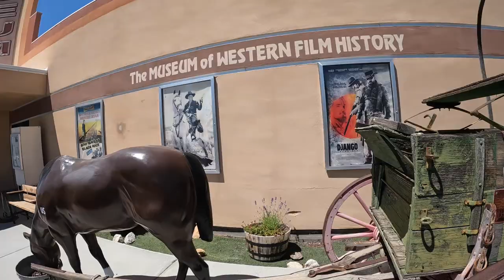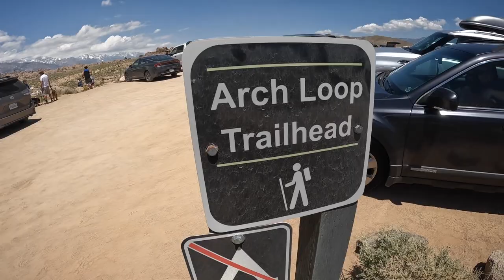What's it like? | Camping in the Alabama Hills of California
Had an opportunity to checkout an amazing place in California. Full of rocks, mountains, and movie history, this BLM Land is an amazing camping experience!